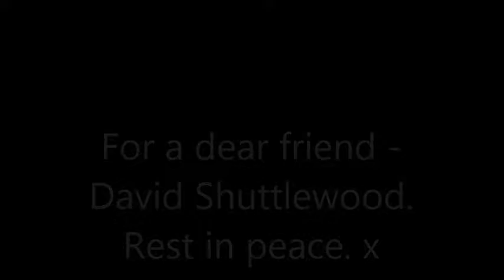Glynn Alan - Shuttlewood(Radio Edit) [Lost Language]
Next up on Lost Language is our debut release from Glynn Alan (Perfecto, Pure Trance), with a smart, riffy trancer called "Shuttlewood".

"Shuttlewood" is a tribute to Glynn's late friend Dave Shuttlewood, a passionate fan of Trance music, and a grass roots club promoter from Leicester who gave Glynn his break at Euphoric State, back in November of 2012.

"Shuttlewood" is an eyes to the sky, peak time workout that's full of energy and bounce from the off, gradually building up to a classic sounding, melancholic breakdown, with a descending riff and and delicate breakbeats.

Starpicker is one of our favourite producers right now, making exactly the kind of trance we love, no nonsense, tight as you like production with drama and melody in all the right places. His remix of "Shuttlewood" is no exception, and we're delighted to have him on board.

In memory of Dave Shuttlewood - September 1980 - March 2020

EL-EL 2020